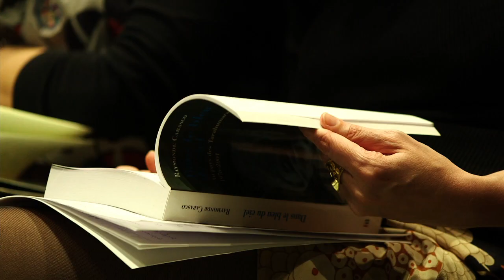2a. Cápsula - Carasco y Hébraud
Dirección: Laura Miranda
Fotografía: Xavier Rodríguez Treviño
CUEC / UNAM 2015